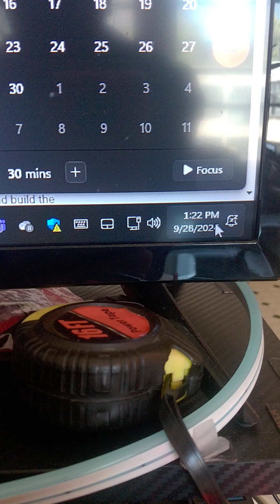1719Videos.LAHD-JackieNancy2006-2024,One of many hired,placed, influence pieces of criminal shi?